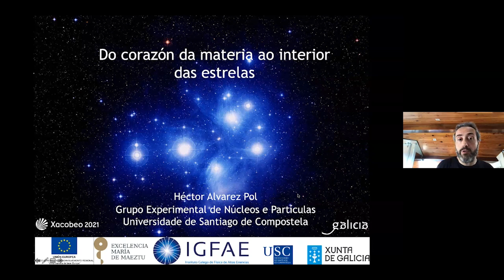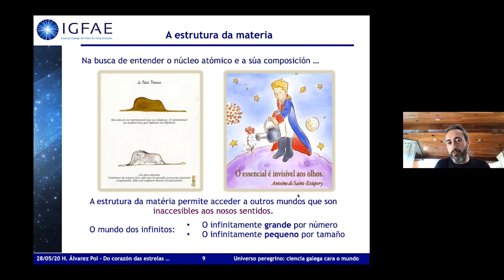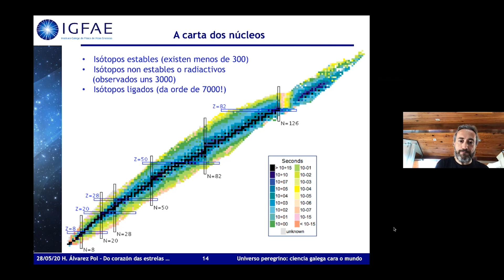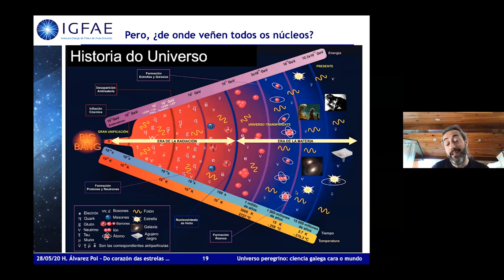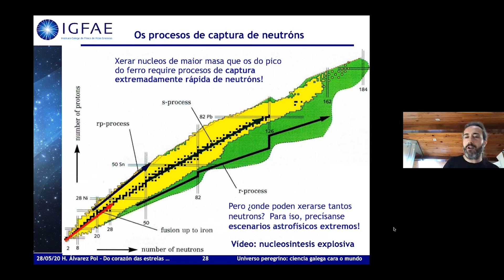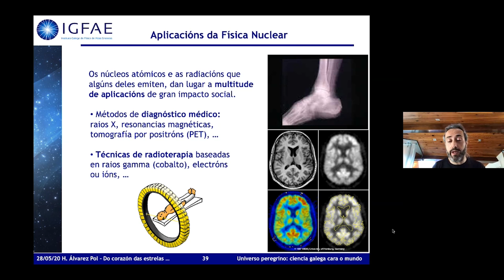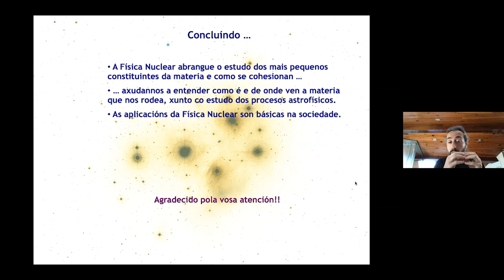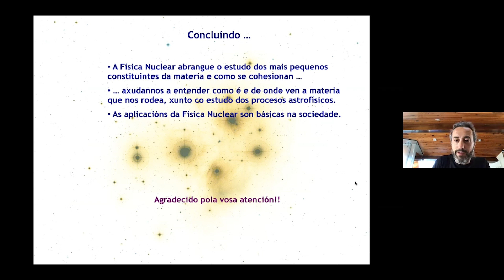Héctor Álvarez Pol: "Do corazón da materia ao interior das estrelas"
Ás veces, atopar a orixe das cousas máis pequenas nas que se pode pensar require descubrir como nacen e morren as estrelas. E os mecanismos que inventamos no laboratorio para entender os misterios dos núcleos atómicos serven para diagnosticar e curar enfermidades. O xoves 28 de maio ás 16:00 (hora de Madrid), o profesor do IGFAE, Héctor Alvarez Pol, fará, na cuarta sesión do ciclo Universo Peregrino, unha breve revisión do mundo subatómico, lembrándonos que todos somos po de estrelas.

“Universo peregrino: ciencia galega cara o mundo” é un ciclo de charlas divulgativas online organizado polo Instituto Galego de Física de Altas Enerxías (IGFAE) da Universidade de Santiago de Compostela (USC) para a comunidade galegofalante internacional. En momentos de illamento no que os peregrinos non poden vir a Santiago, a cidade Xacobea é a que reconstrúe as pontes e emprende a peregrinaxe cara ao mundo. Todos os xoves de maio e xuño de 2020, ás 16:00 (hora de Madrid), o persoal investigador do IGFAE dará unha charla sobre distintos temas de física que poden seguirse online na plataforma Microsoft Teams.